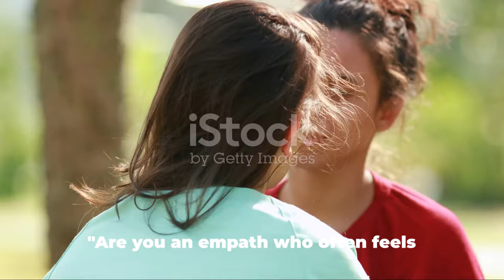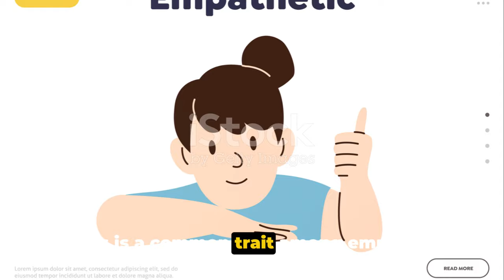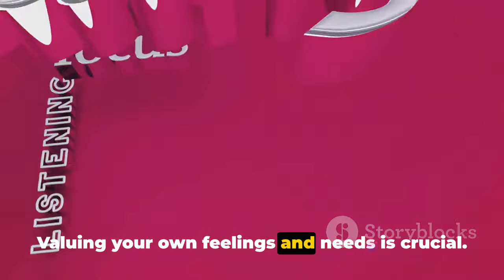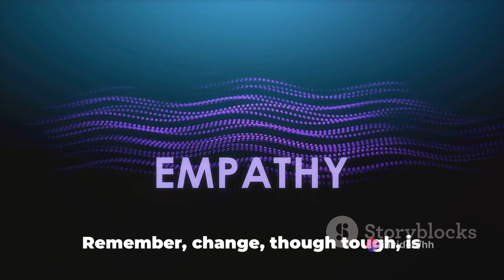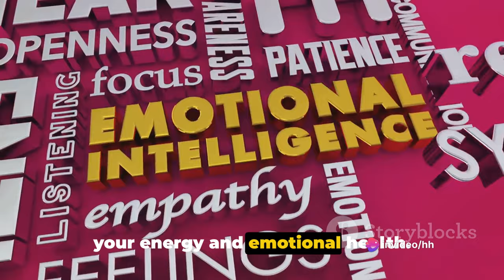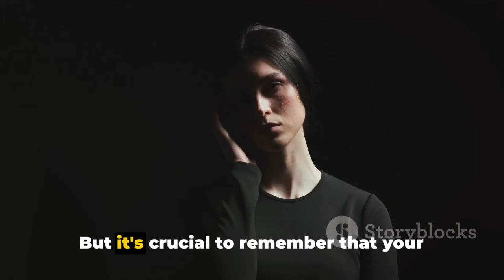10 Signs Empaths are Stuck in Childhood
In this thought-provoking video, we delve into the fascinating world of empaths and their connection to childhood experiences. Join us as we explore 10 indicators that may suggest empaths are stuck in their childhood.

Drawing upon psychological theories and insights, we delve deep into the intricate workings of the empathic mind. Uncover how childhood events can shape the empath's emotional landscape and influence their present-day experiences.

By understanding these indicators, empaths can gain valuable insights into their journey of personal growth and find practical ways to overcome any lingering childhood patterns. Gain a fresh perspective on your own empathic abilities and embark on a path of self-discovery and healing.

Remember, knowledge is power, and together we can create a more empathetic world. Let's get started!

OUTLINE:

00:00:00 Introduction
00:00:57 Difficulty Setting Boundaries
00:01:31 People-pleasing Behavior
00:02:03 Fear of Conflict
00:02:34 Self-doubt and Low Self-esteem
00:03:04 Difficulty with Self-care
00:03:37 Attracting Toxic People
00:04:09 Difficulty with Change
00:04:42 Feeling Overly Responsible for Others' Emotions
00:05:12 Difficulty Saying No
00:05:43 Feeling Like They're Not Enough
00:06:12 Conclusion